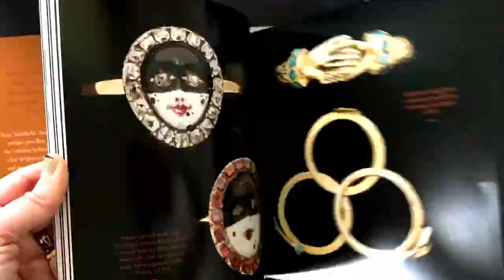Jewels on Queen book Review by Gem Gossip